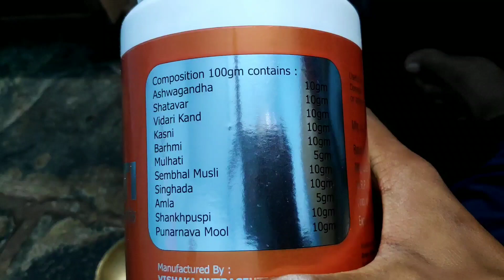मोर दोस्त @kuldeeparyaveer भेजे हे वजन बढ़ाए के दवाई । Rishi Shakti | CG K PARAS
cg k paras vlog,
weight gainer ayurvedic medicine,
vajan badhanr ki ayurvedic dawa,
vajan badhane ki dawa,